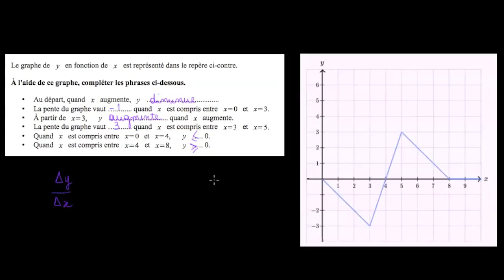Interpréter le graphe d'une fonction